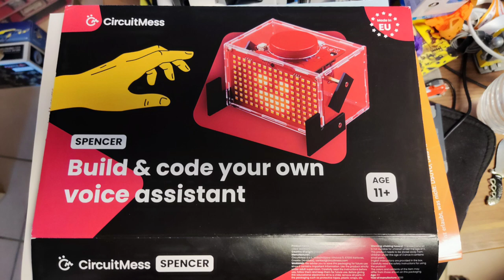Build Your Own Voice Assistant with CircuitMess Spencer. Timelapse Build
Build Your Own Voice Assistant with CircuitMess Spencer.